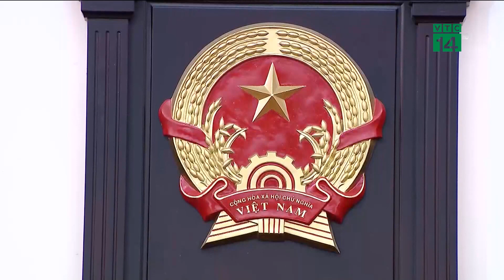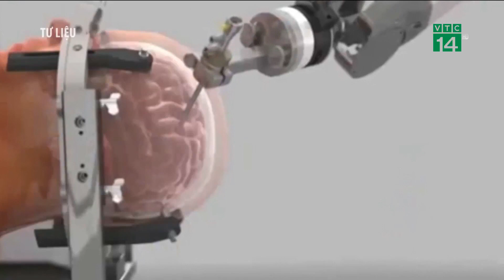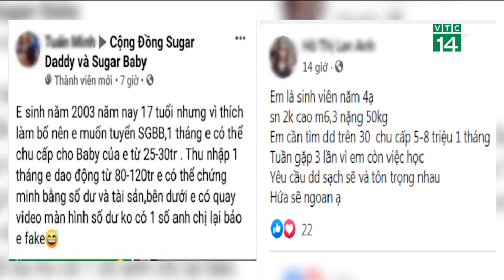Bản tin Chào buổi tối ngày 23/04/2021 | VTC14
Bản tin Chàobuổitối ngày 23/04/2021 với những thông tin đáng chú ý
- Miền Bắc đón 2 đợt không khí lạnh trước kỳ nghỉ lễ 30/4
- Cựu Bộ trưởng Vũ Huy Hoàng mệt mỏi hầu tòa, chối trách nhiệm
- Lên mạng xin con nuôi, bất ngờ nhặt được bé trai trước cổng nhà
- Bắt thanh niên tống tiền người phụ nữ bằng clip nóng
- Chuyện tối nay: Có nên làm đẹp cho trẻ từ sớm?